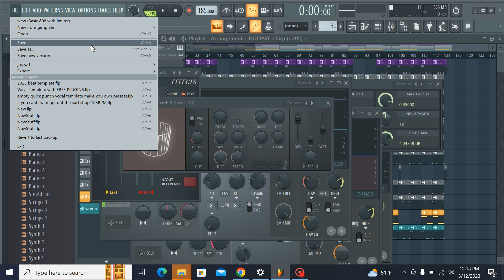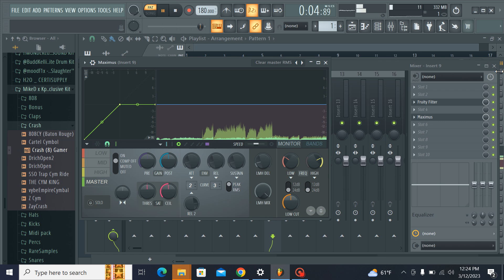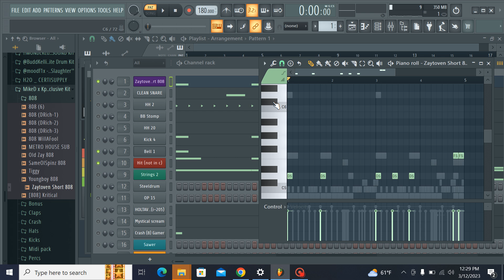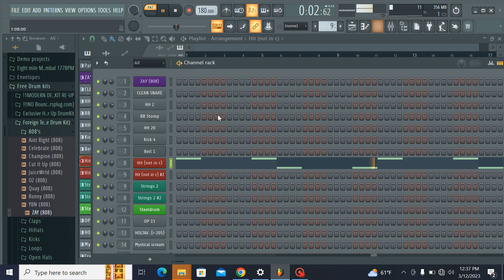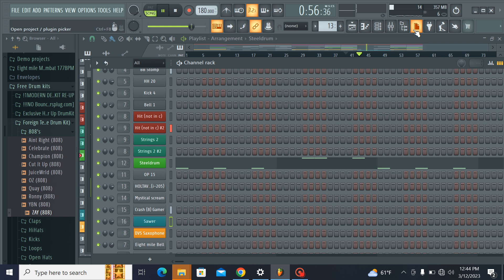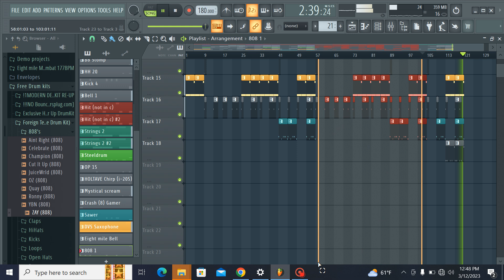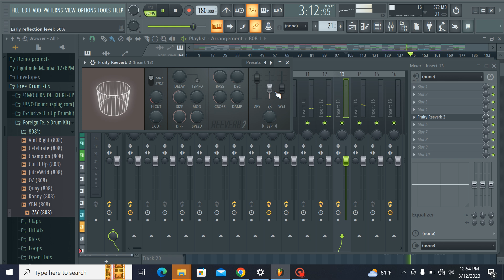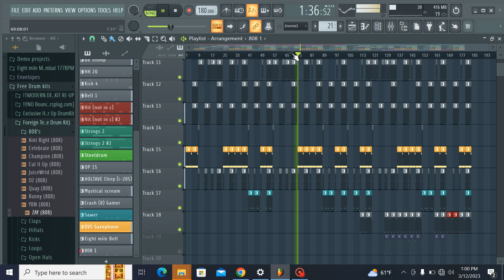How to make ah @dequince type beat "Two for One"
Beat Name : Two for One

This is my first tutorial and first time with these sounds
My laptop was hacked so I just bought one of off offerup.
Learn the sauce and add your own techniques